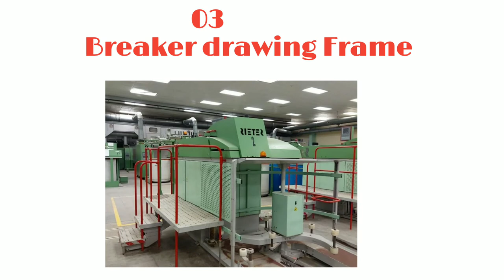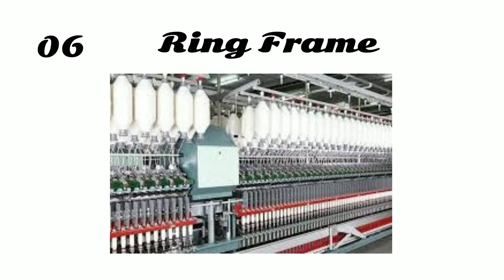Card process flow chart spinning mills calculation